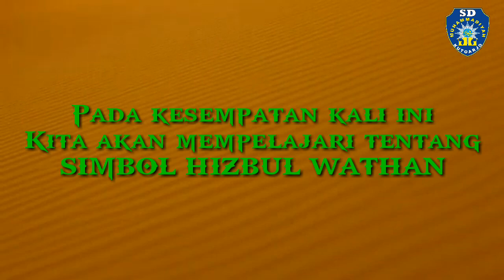Pembelajaran Kemuhammadiyahan, Simbol Hizbul Wathan, Kelas 5 SD Muhammadiyah Kutoarjo